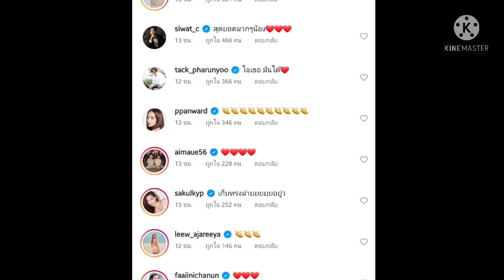เชียร์-ฑิฆัฆพร#สาวเชียร์โพสต์ความรู้สึกชัดเจน#เพื่อนๆและชาวเน็ตเข้ามาคอมเมนท์กันมากมาย#